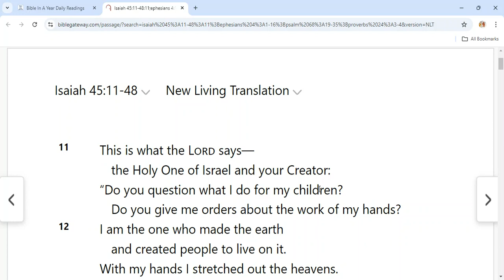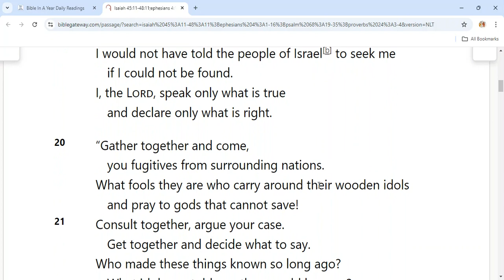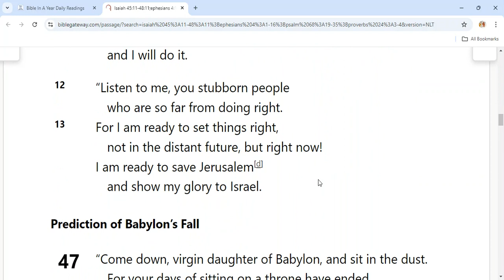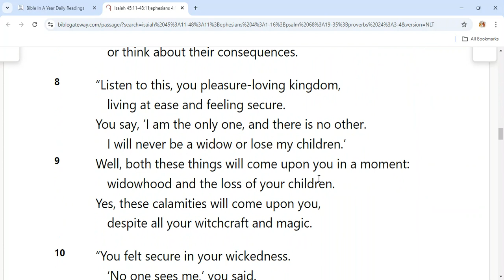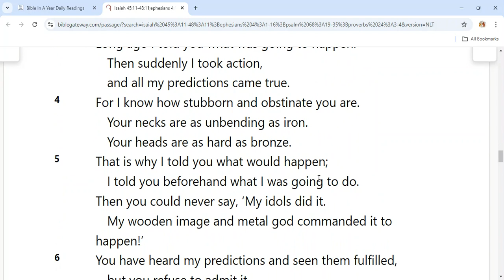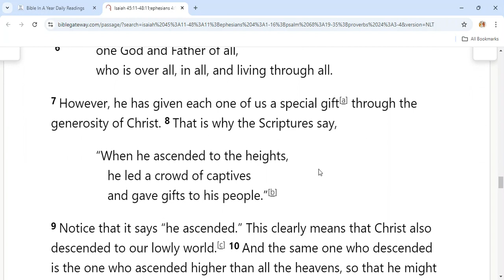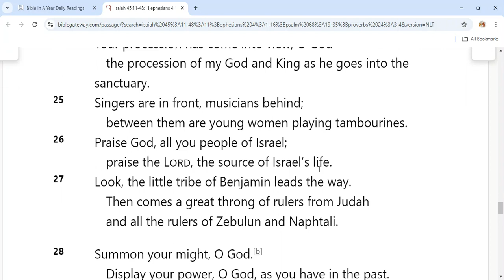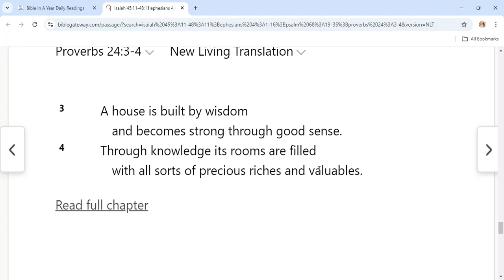September 25th Bible Readings. ISAIAH 4511-4811EPHESIANS 41-16PSALM 6819-35PROVERBS 243-4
September 25th Bible Readings
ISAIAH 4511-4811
EPHESIANS 41-16
PSALM 6819-35
PROVERBS 243-4
Ephesians 4:1-16
New Living Translation
Unity in the Body
4 Therefore I, a prisoner for serving the Lord, beg you to lead a life worthy of your calling, for you have been called by God. 2 Always be humble and gentle. Be patient with each other, making allowance for each other’s faults because of your love. 3 Make every effort to keep yourselves united in the Spirit, binding yourselves together with peace. 4 For there is one body and one Spirit, just as you have been called to one glorious hope for the future.

5 There is one Lord, one faith, one baptism,
6 one God and Father of all,
who is over all, in all, and living through all.

7 However, he has given each one of us a special gift[a] through the generosity of Christ. 8 That is why the Scriptures say,

“When he ascended to the heights,
    he led a crowd of captives
    and gave gifts to his people.”[b]

9 Notice that it says “he ascended.” This clearly means that Christ also descended to our lowly world.[c] 10 And the same one who descended is the one who ascended higher than all the heavens, so that he might fill the entire universe with himself.

11 Now these are the gifts Christ gave to the church: the apostles, the prophets, the evangelists, and the pastors and teachers. 12 Their responsibility is to equip God’s people to do his work and build up the church, the body of Christ. 13 This will continue until we all come to such unity in our faith and knowledge of God’s Son that we will be mature in the Lord, measuring up to the full and complete standard of Christ.

14 Then we will no longer be immature like children. We won’t be tossed and blown about by every wind of new teaching. We will not be influenced when people try to trick us with lies so clever they sound like the truth. 15 Instead, we will speak the truth in love, growing in every way more and more like Christ, who is the head of his body, the church. 16 He makes the whole body fit together perfectly. As each part does its own special work, it helps the other parts grow, so that the whole body is healthy and growing and full of love.

Footnotes
4:7 Greek a grace.
4:8 Ps 68:18.
4:9 Some manuscripts read to the lower parts of the earth.